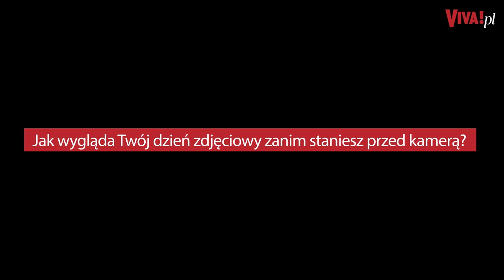Pandemia blokuje prace nad programem Szelągowskiej: „To cholernie trudne”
Opóźnione dostawy, zamknięte sklepy... Pandemiczne obostrzenia wpłynęły negatywnie na realizację programu Totalne remonty Szelągowskiej. Więcej o pracy w dobie koronawirusa opowiedziała nam prowadząca show. | Więcej